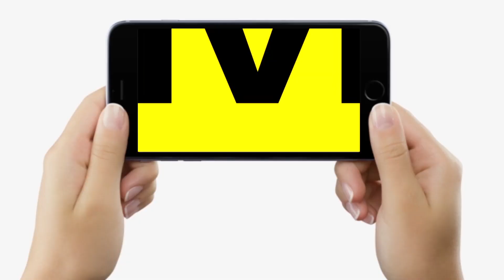Bihar के इस जिले में सड़ी-गली गाड़ियों को बेचकर करोड़ों कमाए, वह भी चंद घंटे में... | Bihar News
Bihar के इस जिले में सड़ी-गली गाड़ियों को बेचकर करोड़ों कमाए, वह भी चंद घंटे में... | Bihar News | LiveCities